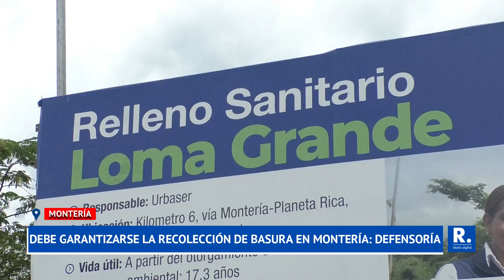Debe garantizarse la recolección de basura en Montería :Defensoría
Según la empresa Urbaser, los bloques intermitentes en el acceso al relleno sanitario completan 43 días.